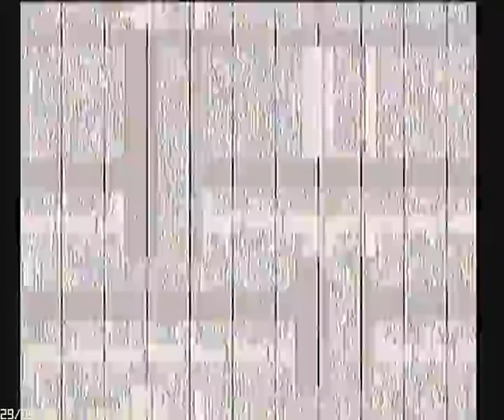13060016 Warstvision || not MDMA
Random warstvision in a random Bar.